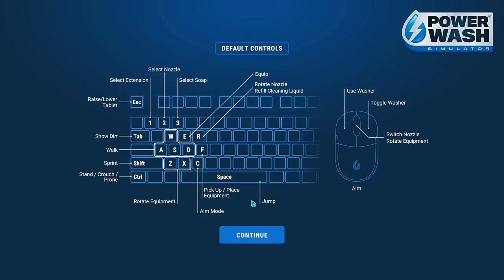PowerWash Simulator: FIRE STATION